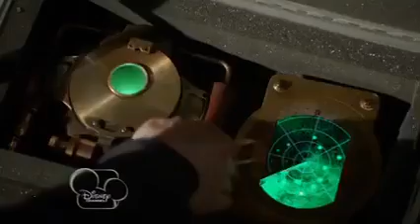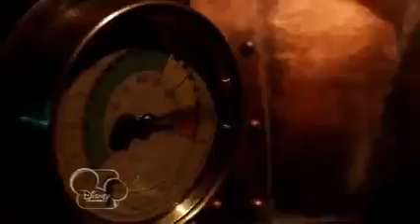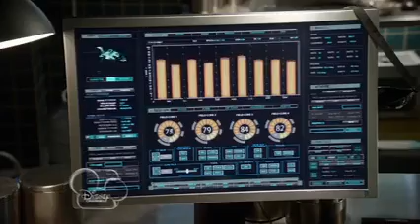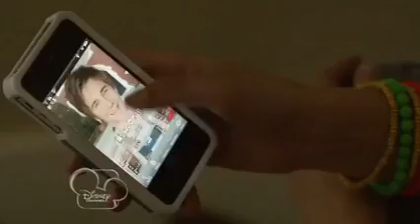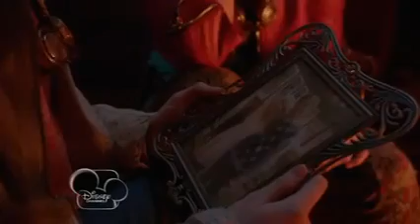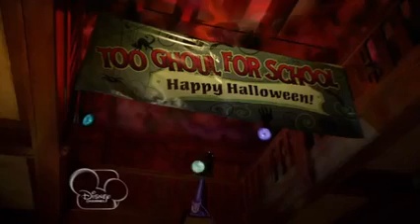csaj kontra szörny